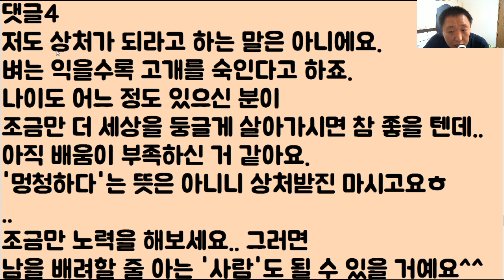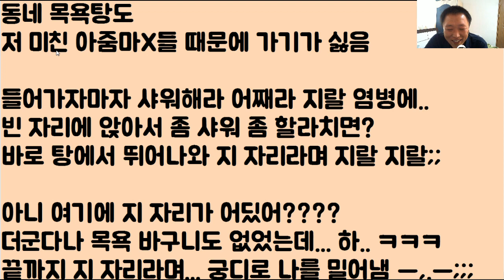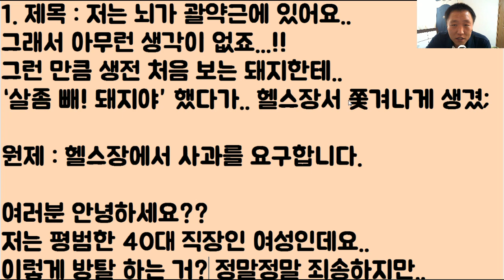저는 뇌가 괄약근에 있어요.. 그래서 아무런 생각이 없죠.. 그런 만큼!! 생전 처음 보는 돼지한테.. ‘살 좀 빼! 돼지야’ 했다가.. 헬스장에서 쫓겨나게 생겼어요;;